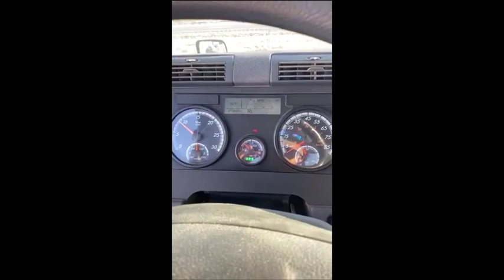2016 FREIGHTLINER CASCADIA 125 For Sale